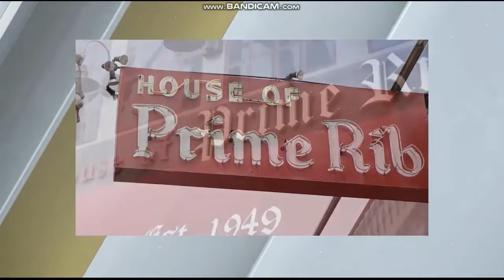KGO ABC 7 "After the Game" close June 7, 2019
With Larry Beil, Adonal Foyle and Kerry Keating from Oracle Arena in Oakland, presented by Toyota.
Taken before "Jimmy Kimmel Live: GameTime" on Friday, June 7, 2019 at 10:00pm on KGO-TV ABC 7 San Francisco-Oakland-San Jose, California.